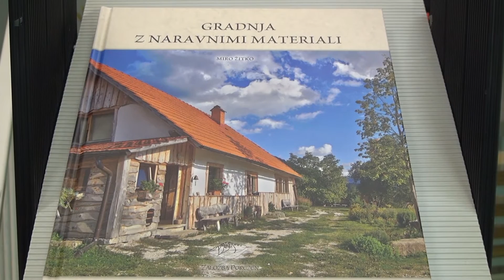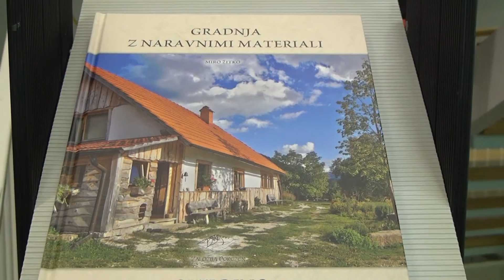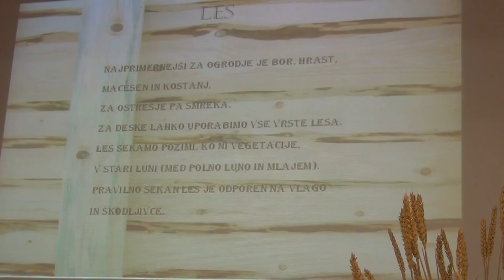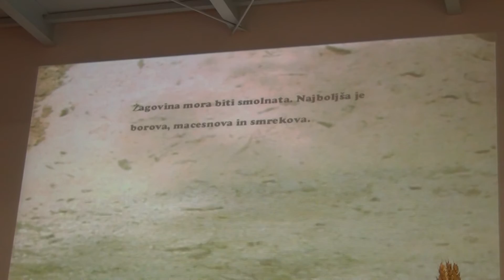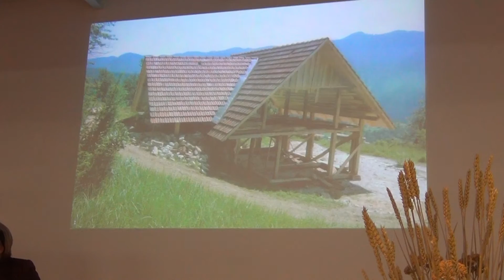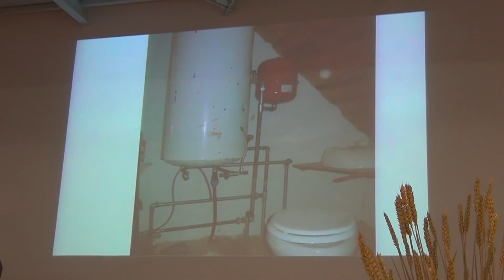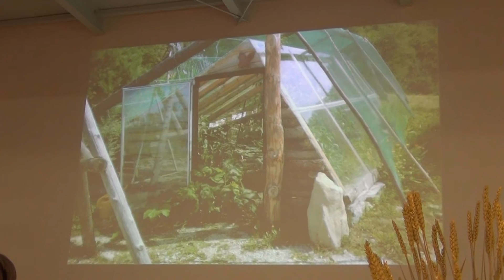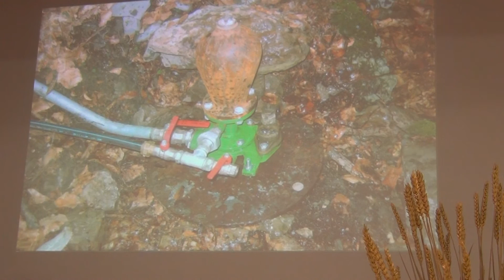MIRO ŽITKO, GRADNJA Z NARAVNIMI MATERIALI, SLAMNIKARSKI MUZEJ DOMŽALE, 8 1 2014